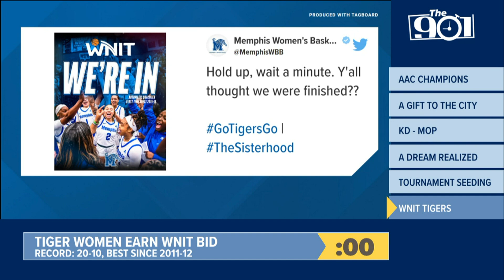Memphis Tigers win AAC Championship, punch ticket to NCAA Tournament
The Tigers win their first AAC Championship in program history. They'll face Florida Atlantic in the NCAA Tournament